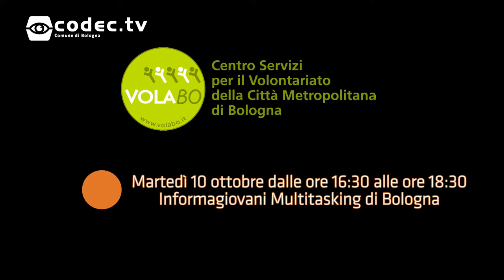Skills & Tools - Il volontariato è un dono di tutti. Lezione spettacolo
Settimo appuntamento di Skills & Tools - Potenzia il tuo talento, martedì 10 ottobre 2017, dalle 16:30 alle 18:30.
A cura di Laura Pacetti e Silvia Bassani di VOLABO - Centro Servizi per il Volontariato della Città Metropolitana di Bologna e l'Associazione SaltInBanco.